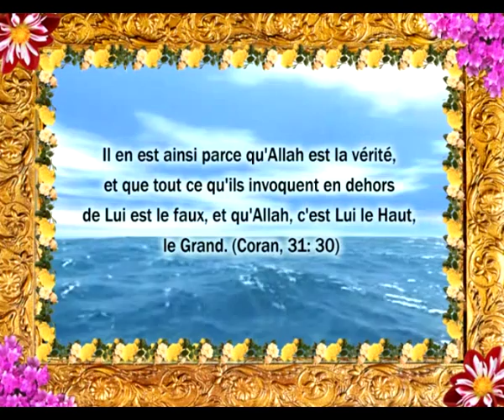LES NOMS D'ALLAH-1 - AL-HAQQ (LE VRAI)